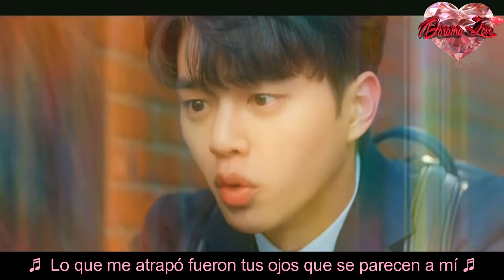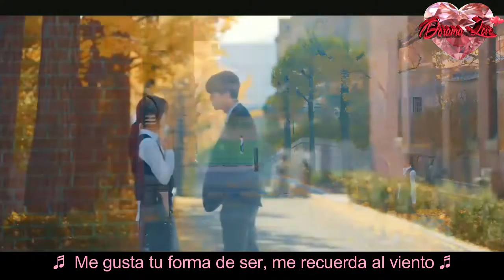Tearliner - Blooming Story - Love Alarm - OST - Sub Español (Dorama Love)